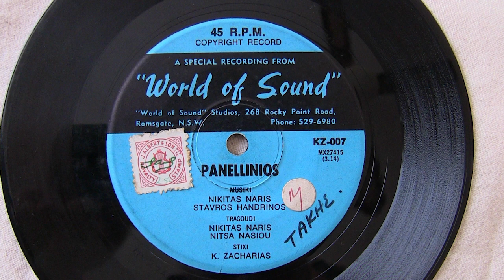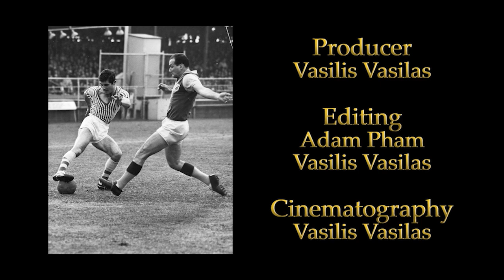SOMEWHERE BACK TO TIME: Pan- Hellenic's Song- with Nitsa Handakas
SYNDESMOS' FINDS A GEM OF A STORY: NISTA HANDAKAS and PAN HELLENIC SC's THEME SONG!

When Arthur Athanassiou rang historian, Vasilis Vasilas, and asked him whether he would be interested in an mp3 version of Sydney's Greek flagship Pan- Hellenic Soccer Club theme song, he jumped to the offer.

What was an even more amazing addition to the offer was that Arthur's mother, Nitsa Handakas, actually sang on the song- as the second vocalist to Nikitas Naris.

For the collage, all the photographs were in Vasilis Vasilas' book, 'The Giant Who Never Awoke' which looked the history of Pan Hellenic Soccer Club (1957- 76).

A huge thanks to Arthur Athanassiou who organised the interview with Nitsa!